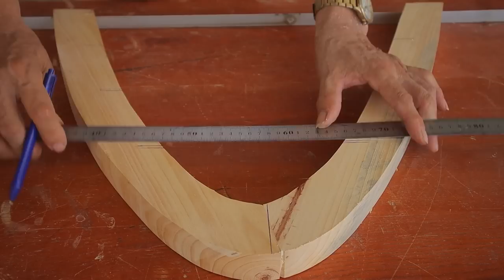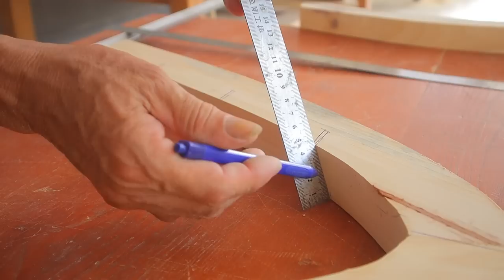Extremely Skillful Wood Bending Technique // Create A Curvy And Sexy Panton Chair From Wooden Strips